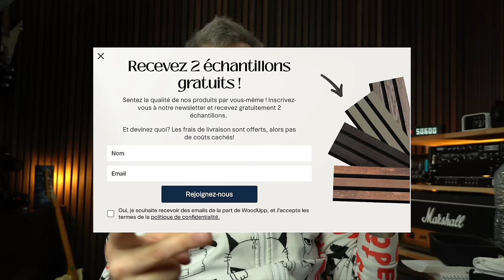Panneaux acoustiques Home Studio : le cas Wood'upp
🎸 Retrouvez le guitarcookbook et tous les autres supports

Ou sur AMZ :
le GuitarCookBook
les 75 méthodes de Cyril Michaud
toujours un truc à bosser à la guitare
toujours un truc à bosser à la basse
le poster Songwriting Mystic Board
le poster Gammes Modes & Harmonisations
le poster Cycle des Quintes